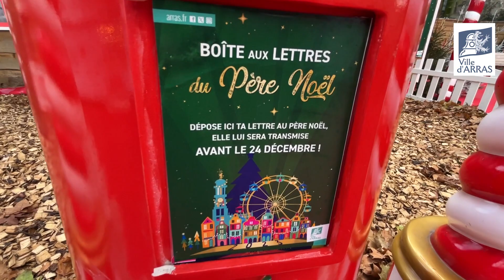Dépose ta lettre au Père Noël à la Maison du Père Noël d'Arras